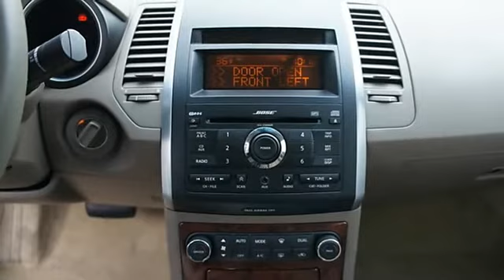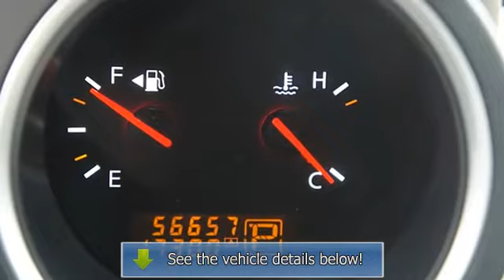2008 Nissan Maxima - Len Stoler Ford Nissan Hyundai - Owings Mills, MD 21117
11275 Reisterstown Rd.

For Sale: 2008 Nissan Maxima
VIN: 1N4BA41E68C811566
Engine: V6 Cylinder Engine 3.5L/213
Drivetrain: Front Wheel Drive
Transmission: CVT Transmission
Mileage: 56,655
Color: MAJESTIC BLUE [ (exterior)  (interior)

Features:
CLEAN Car Fax! POWERFUL V6 ENGINE IN THIS ROOMY FAMILY SEDAN!